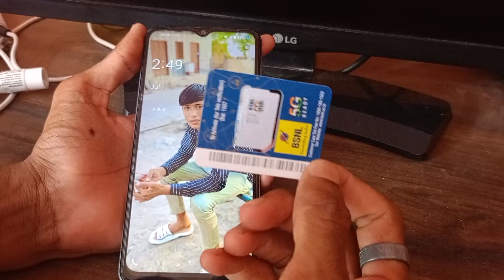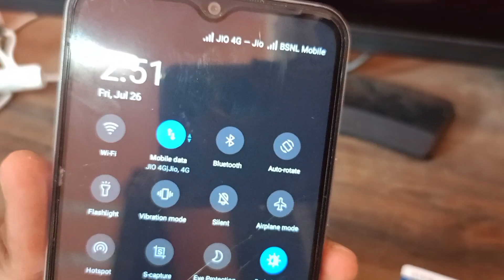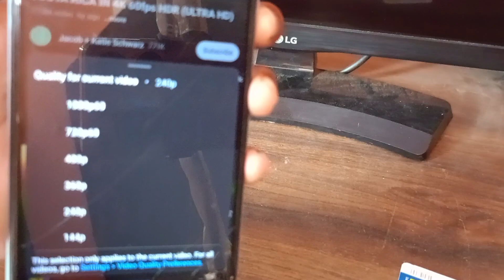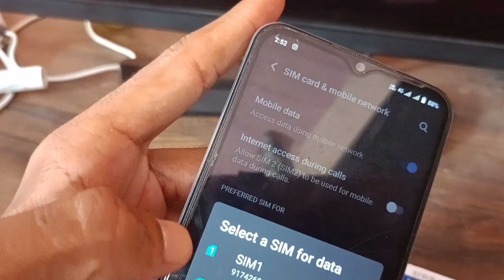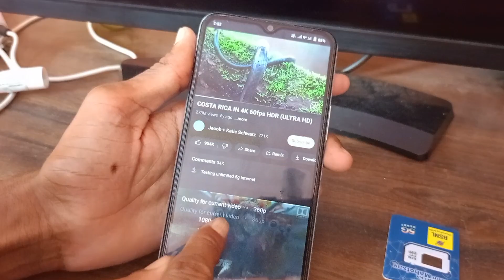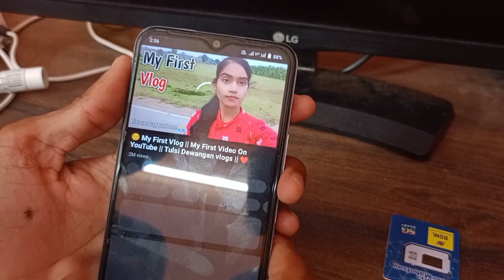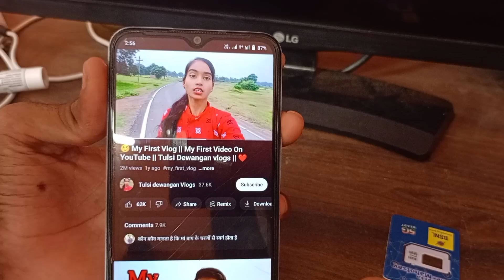BSNL SIM 5G NETWORK SPEED TEST TATA COMPANY 2024 || BSNL SIM NETWORK SPEED TESTING | SK WITH EARNING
BSNL network speed test
bsnl network speed
Bsnl network test
BSNL 5G network speed
BSNL 5G
bsnl Speed net
bsnl me 5G network speed test
BSNL me recharge plan
Bsnl network speed test 2024
Bsnl me 5g kese kare
BSNL SIM me 5g kese chalye
How to increase BSNL network
Bsnl Speed most
BSNL 5g
Bsnl Me net speed test
TATA SIM 5G NETWORK bsnl
BSNL tata
BSNL SIM port
bsnl sim call quality test
BSNL SIM net quality